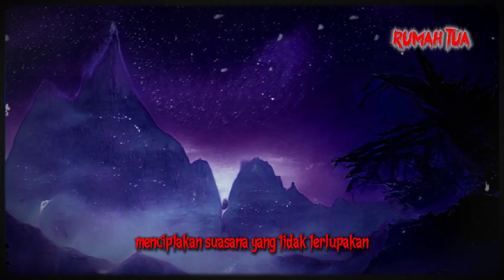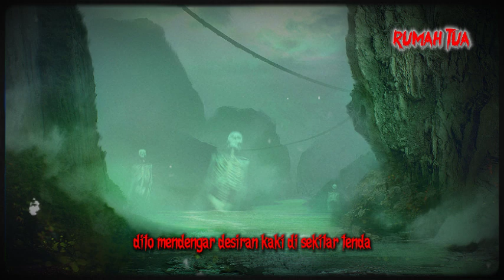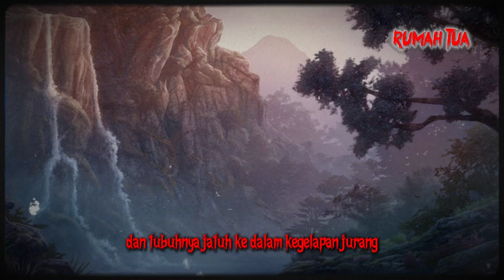Semalam di Gunung